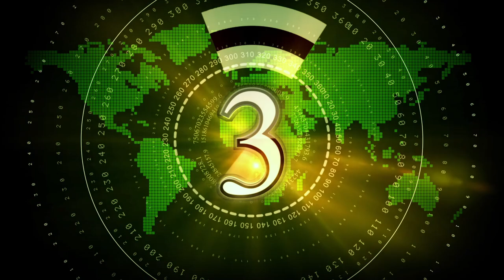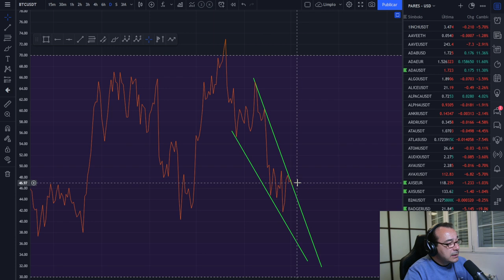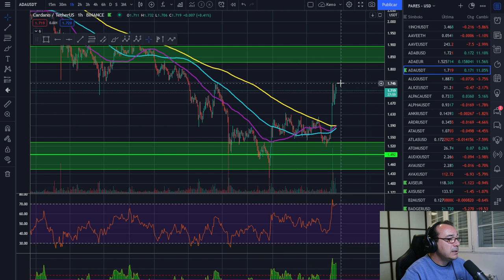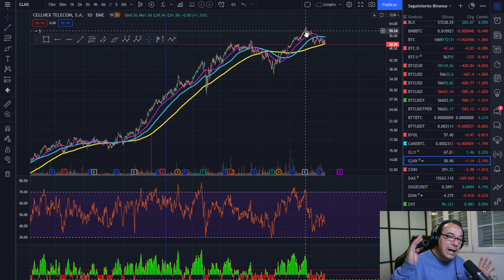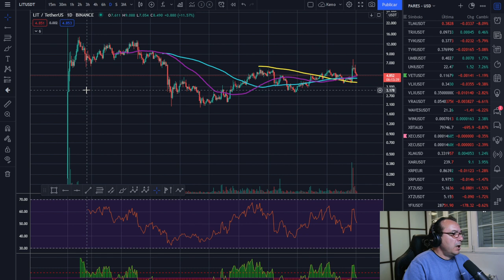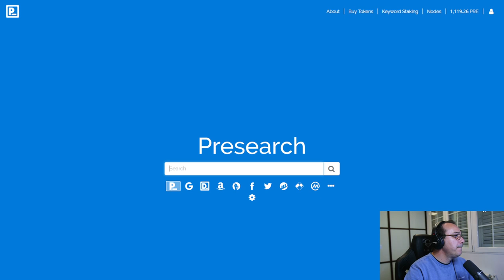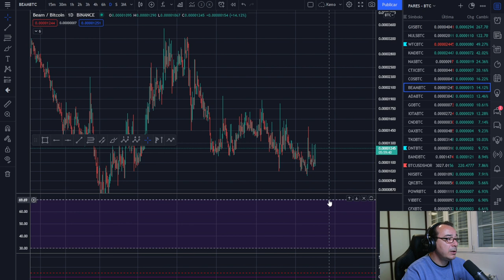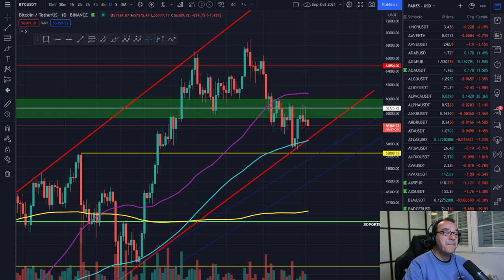🚀 BITCOIN🥇🥇🥇 ¡BESTIALIDADES EN EL MERCADO! 💵💵💵¡CARDANO ADA DESPIERTA!🏆🏆🏆